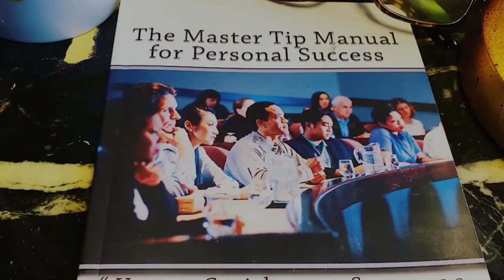Speak it! Believe it! Achieve it! | Nichelle Womack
This is just a brief scenario of what I've spent my life doing professionally. I enjoy meeting new people and helping others succeed. I thirst for knowledge and I'm thankful for God's grace to gift me with my talents.